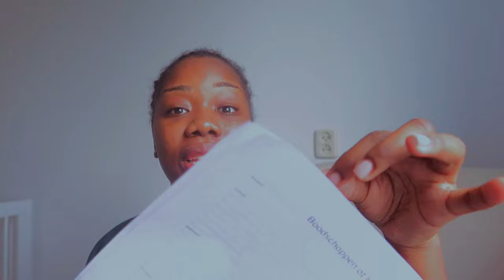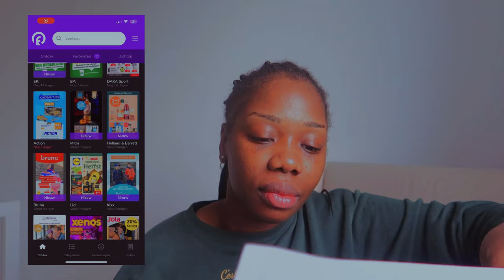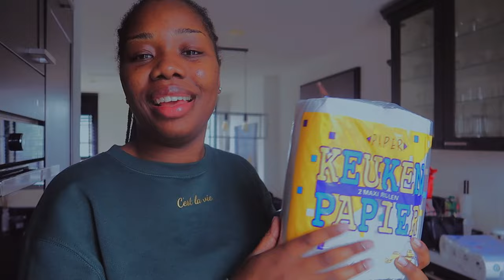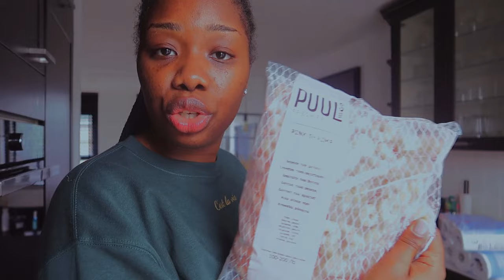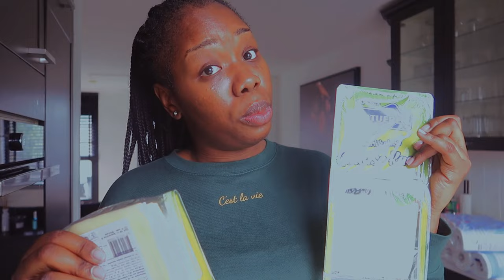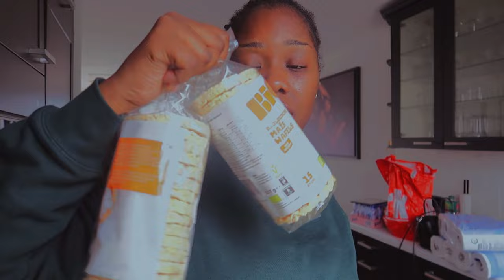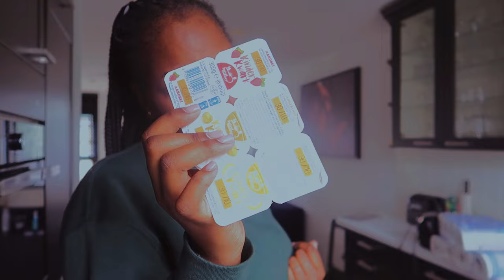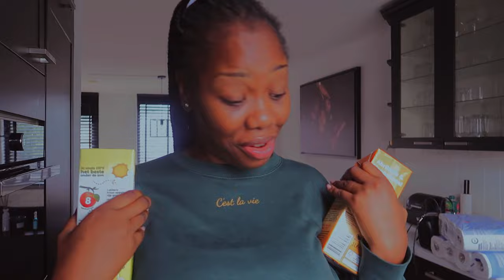VLOG #40| BOODSCHAPPEN ROUTINE & SHOPLOG DIRK 🛒| A DAY IN MY LIFE & MORE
Nieuw video alert & Veel kijk plezier !

Elke week op een DINSDAG staat er om 19:00 uur een nieuwe video voor jullie online. Dit kunnen vlogs ,maar ook andere soort video’s zijn.

GLADYS ❤️